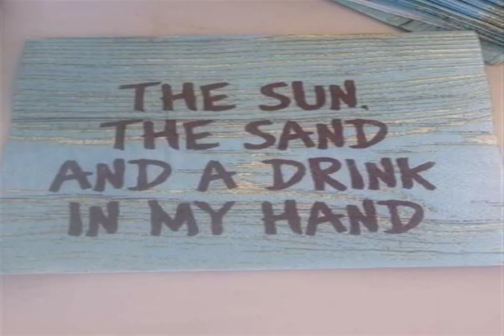WARM HEART, COLD ANTHEM solo Escapes RAINY ENERGY greek cocktail Move on